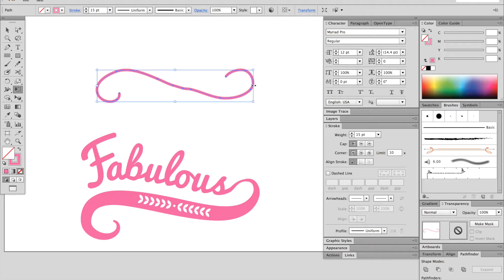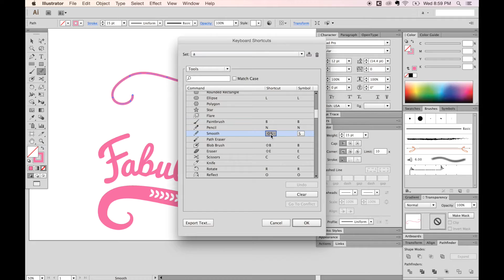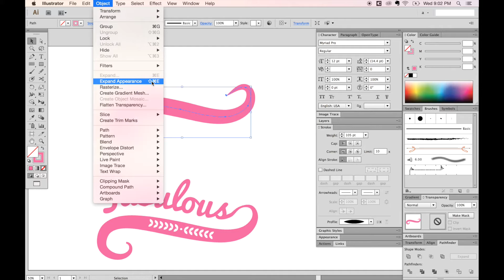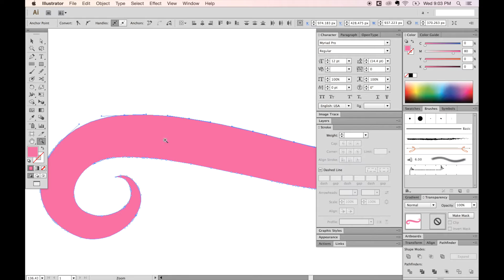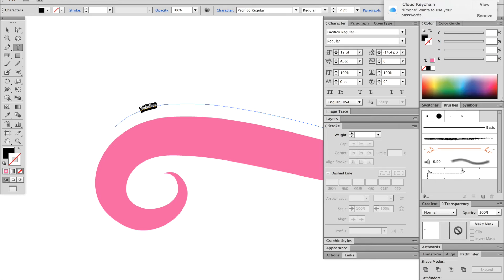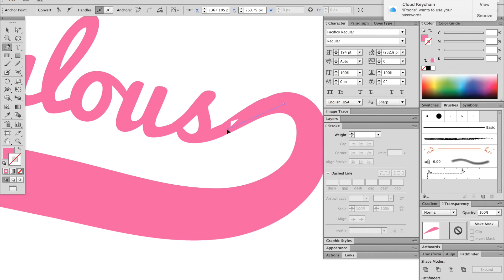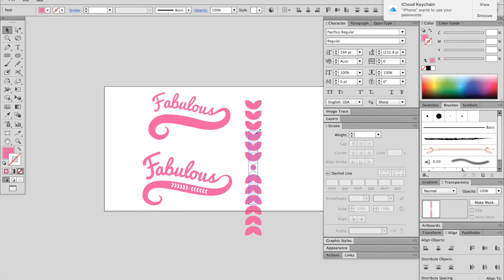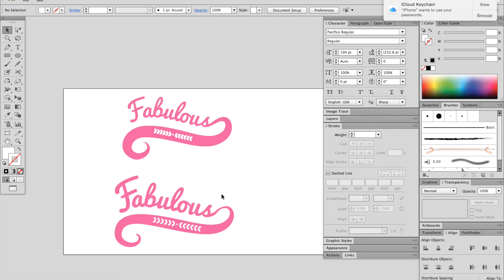How to make a baseball tail swoosh in Adobe Illustrator - Graphic Design How to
Learn about the pencil tool, smooth tool, and stroke profiles in Illustrator!

When I first started as a production artist for a tshirt company, we used these swooshes all the time in our designs. They were pre-made for us, so it was easy to just drop them in to our artwork.  When I left, I tried to make them myself with the Illustrator pen tool...it turned out to be pretty hard to get them to look right.  Then I learned about stroke profiles, and making swooshes became easy!

Get Adobe Creative Cloud (click here, then choose Special Offers at the bottom of the left column)

My recording setup:
Camera: Canon T5 This is what I use, but it's probably a better deal to get the newer model: Canon T6
Microphone: Boya lapel mic (when I talk to the camera)
and Blue Snowball mic (on screen capture videos)

How to find the best graphic design schools in your area
5 Things I Wish I'd Known as a Graphic Design Student